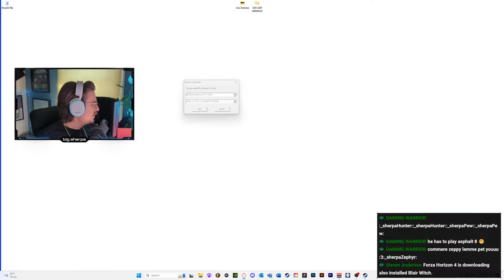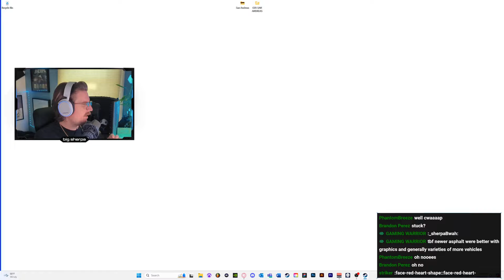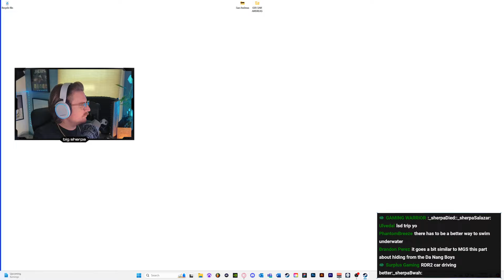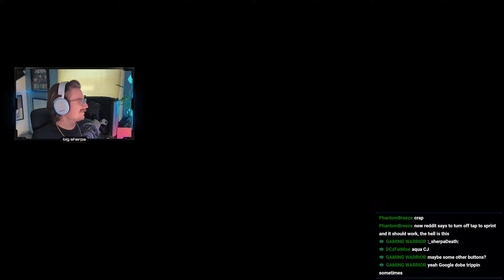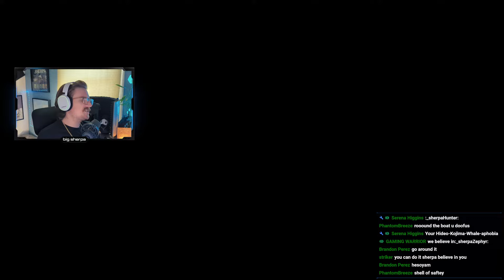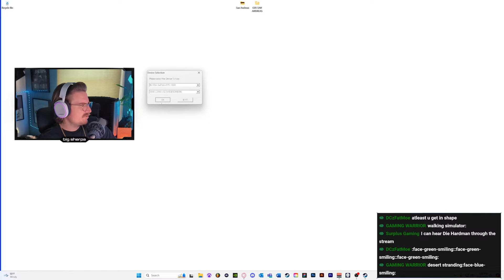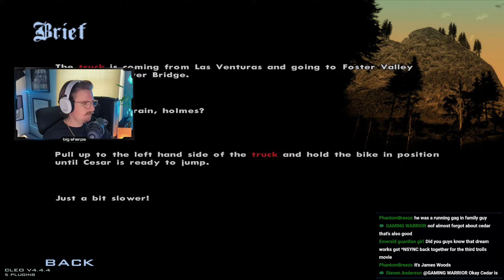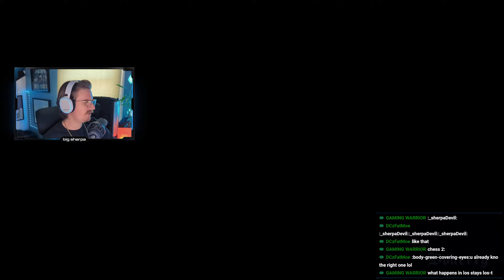LIVE - GTA: SAN ANDREAS | Desert Life 🌵 (Part 6)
Grand Theft Auto: San Andreas | PC Gameplay

Mods:
SilentPatch
Widescreen Fix
Open Limit Adjuster
SkyGfx
PS2 Map
PS2 Vehicles
PS2 Mission Script
PS2 No Aggressive Drivers
PS2 Ammunation Interior
PS2 Models
PS2 Object Data
PS2 Seabed
PS2 Timecyc